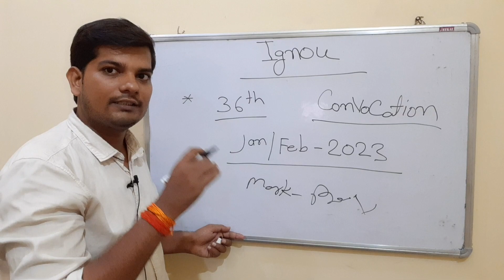(Breaking News) - Ignou का Original Degree अब सभी को मिलेगा | 36th Convocation Jan/Feb में होगा